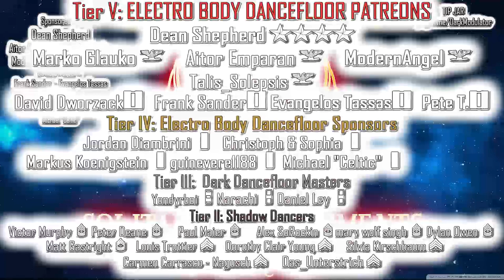SOLITARY EXPERIMENTS Ultra Megamix from DJ DARK MODULATOR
this is the Solitary Experiments special ultra megamix

00:00:00 01) Achromatic
00:05:00 00: 02) Stars
00:09:23 03) Die Zukunft
00:13:36 04) Every Now and Then
00:17:38 05) Beg You Pardon
00:21:18 06) I AM
00:24:57 07) Every Time
00:29:32 08) Fast Forward
00:33:20 09) Epiphany
00:37:30 10) Homesick
00:40:56 11) Head Over Heels
00:45:30 12) Rise And Fall
00:49:50 13) Delight
00:53:02 14) The Essence Of Mind
00:57:54 15) Miracle
01:02:21 16) Paradox
01:06:25 17) Trial And Error
01:10:22 18) Crash & Burn
01:14:08 19) The Great Unknown feat. Elena Fossi
01:19:10 20) Still Alive
01:23:11 21) Heart of Stone
01:26:40 22) Now Or Never
01:31:06 23) Immortal
01:35:50 24) No Salvation
01:39:53 25) Pale Candle Light
01:44:48 26) Land Of Tomorrow
01:48:54 27) Depressive Frustration
01:52:50 28) Secrets
01:57:05 29) Odyssey Of Mind
02:01:27 30) Wonderland
02:05:30 31) War & Peace
02:09:20 32) A Passage (Beyond)
02:11:45 33) The Edge Of Life
02:15:42 34) Point Of View
02:20:17 35) The Dark Inside Me
02:24:25 36) Self Deception
02:28:44 37) Counterpart
02:32:25 38) Downfall
02:36:30 39) Wasteland
02:41:55 40) Apologize

(GENERAL)
Dean Shepherd
 (Colonel)
Marko Glauko
Aitor Emparan
ModernAngel
Talis_Solepsis
(Major)

(Captain)
David Dworzack
Frank Sander
EVANGELOS TASSAS
 Pete T.

(1st Lieutenants)

Jordan Diambrini
Christoph & Sophia
Markus Koenigstein
guinevere1188
Michael "Celtic"

(Corporals)
Das_Unterstrich
Doktor Dark
James Richard Bowen
Ahmet Altindal
Laurence Viala
Hee Ra Dicaire
Daniil Solovjov
Brian Hernandez
Ciaran Tarpey
byteback001
Cristina Labbe
Shaula Clark
Alain Silvosa
Sebastian Schedlbauer
Andrei Hurynovich
Anil Bhagwat
Drew Bakken
Petros Vassilakopoulos
Christoph Wendel

Bloody Battousai
 Venus
 Karl Jones
James Richard Bowen
Winkelmann
McKay Manners
Paul Maier
Evgeny Kochnev
Björn Lundberg
Mario Becke
Petra, the gothic fish
Anja Dreisbach
Nico Matuszewski
Leona Culberson
briaboirtchmouth
EBM_OMA

(Privates)
Sergei Saal
Amy C. Kline
nopawns
cerebralevil
Stephanie Brown
Mike Romero
Sebastian Rätsch
Erik France
Phil Montelaro
Manny Perez
Casey Wagner
Ruben Contins
Luis Rebelo
Christophe Colson
John Schwenkler
Martin König
Nico Matuszewski

5$  Private (No Rank)
10$ Private First Class
20$ Corporal

30Euros Sergeant
40Euros Master Sergeant
50Euros First Sergeant
60Euros Sergeant Major

70 Euros Warrant Officer
80 Euros Chief Warrant Officer 3
90 Euros Chief Warrant Officer 5

100Euros   1st Lieutenant

150 Euros Captain
200 Euros Major
250 Euros Colonel
300 Euros Brigadier General
350 Euros Major General
400 Euros Lieutenant General
500 Euros General